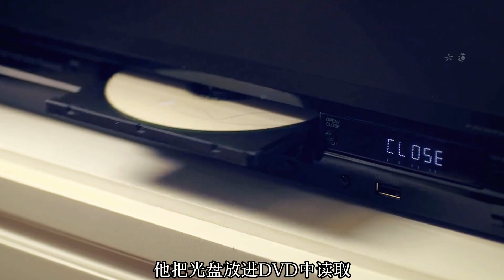泰恐良心之作《鬼三驚》，不要對死者不敬#鬼三驚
泰恐良心之作《鬼三驚》，不要對死者不敬